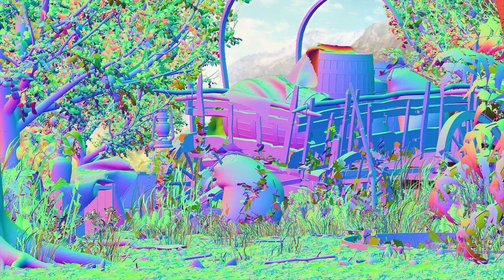Wagon Comp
This is the final comp I put together to show my progress from start to finish of my wagon project. Modeling and texturing also done by me.